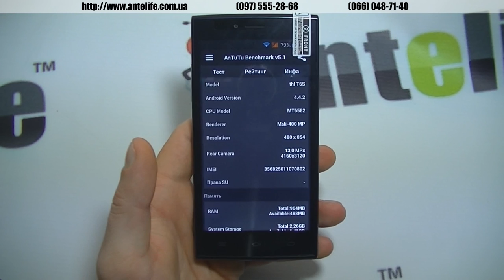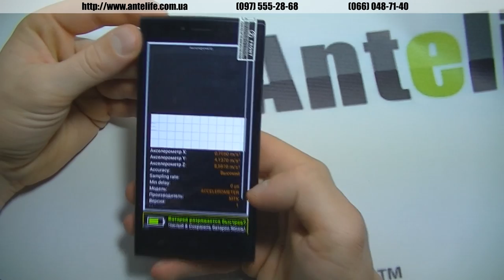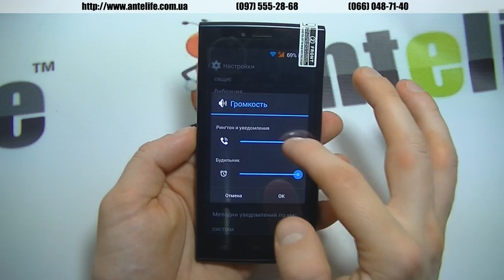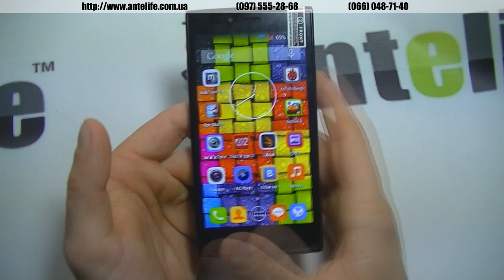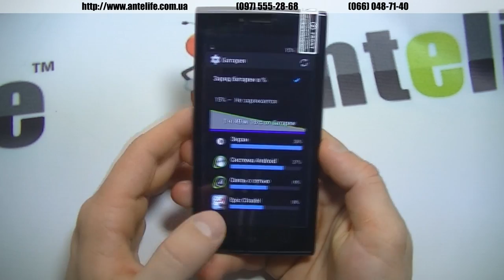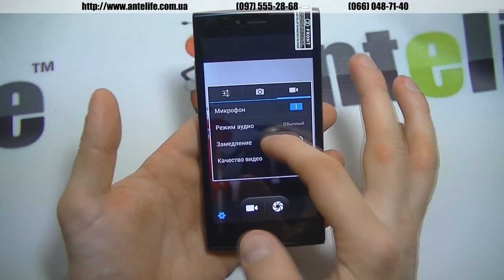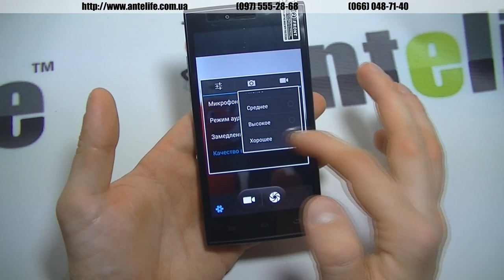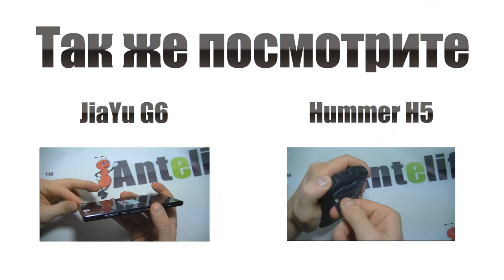ThL T6s MTK6582 обзор смартфона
Новый бюджетный смартфон от компании THL, который пришел на замену популярной модели THL T5s. Так вот, теперь THL T6s, обзор на который вы можете увидеть выше, немного дешевле и с более прикольным дизайном. Аккумулятор также стал больше, увеличился экран, да и в целом впечатления от нового смартфона положительные.

В данном видео обзоре мы сделали тесты Antutu Thl T6s, посмотрели какие есть датчики, насколько хороша камера (а она среднего уровня), а также проверили производительность в современных играх, чего вполне достаточно.

В целом новый китайский смартфон THL T6s оставил положительные впечатления, если учесть, что данная модель чуть ли не самая бюджетная среди современных недорогих телефонов.